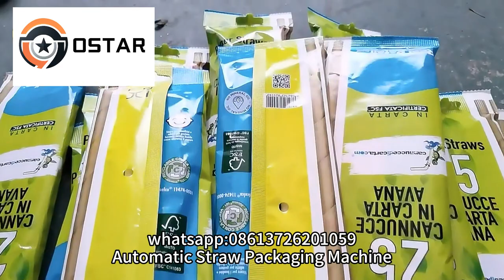Automatic Disposable Paper Plastic Straw Packaging Sealing Machine